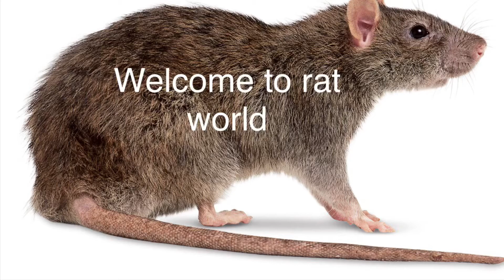Rat eating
Rat went nom nom